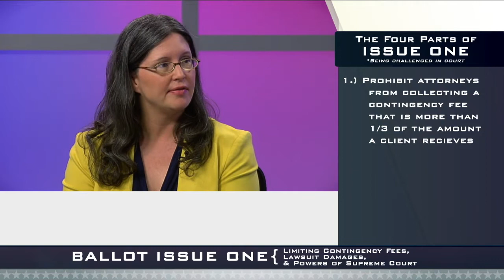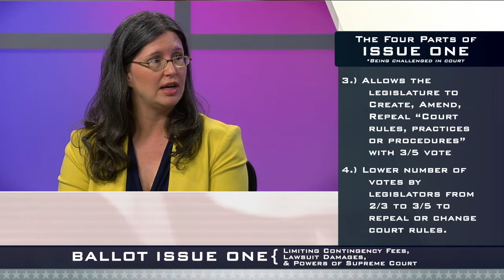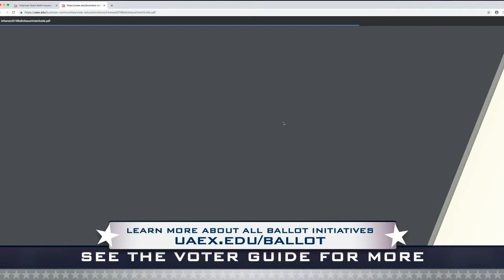2018 Arkansas Ballot Initiatives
Issue 1 and Issue 3 were disqualified.
Votes will not be counted.

In addition to keeping viewers informed about the candidates, learn about proposed initiatives that have reached the ballot. Produced in conjunction with the University of Arkansas Cooperative Extension Service.